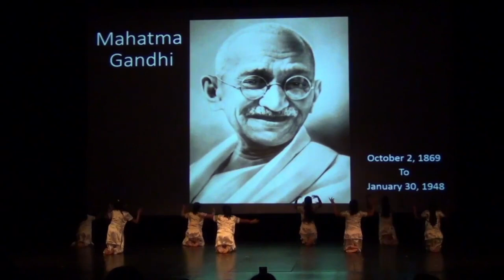2023 Harvest Festival Trailer (IAICA)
India Association of Iowa City Area (IAICA) proudly presents the 11th Annual Harvest Festival 2023. Enjoy an evening of cultural programs filled with music and dance from India with family, friends, and the community.

GET YOUR TICKET(S) ASAP and help us plan the event better.  Thank you for your interest and we hope to see you in large numbers to make the Festival a huge success, Again!!